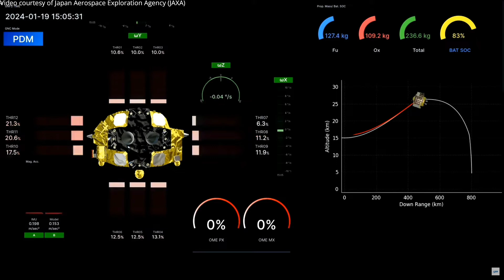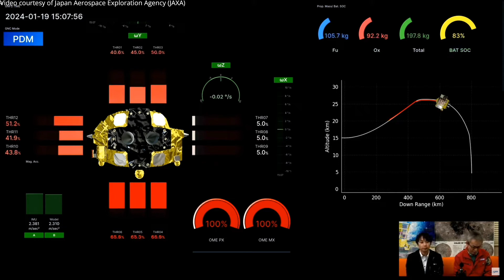Japan does it again!! JAXA SLIM survives a second lunar night and sends a new photo!!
Unbelievably, the JAXA SLIM has beaten the odds and survived a second lunar night!  NASA could learn a lot from these guys...